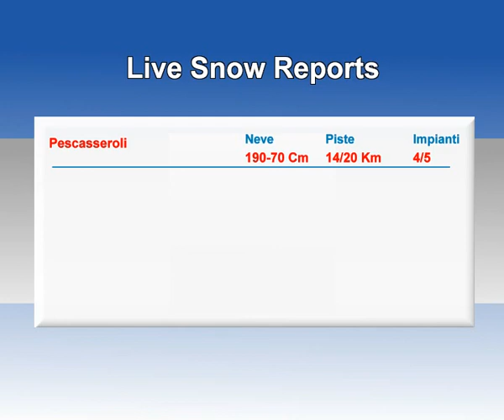ABRUZZO: neve,impianti e piste 25/01/2013 - LIVE SNOW REPORTS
ABRUZZO -Live Snow Reports
Situazione neve dell'25 Gennaio 2013
Previsioni neve con le webcam panoramiche LIVE
Località: Scanno, Ovindoli, Pescasseroli, Pescocostanzo, Majelletta